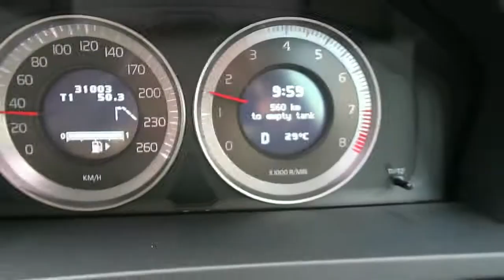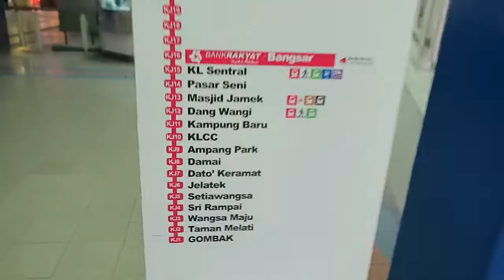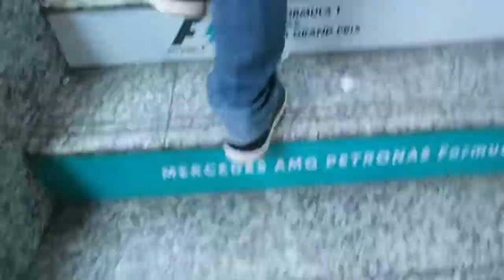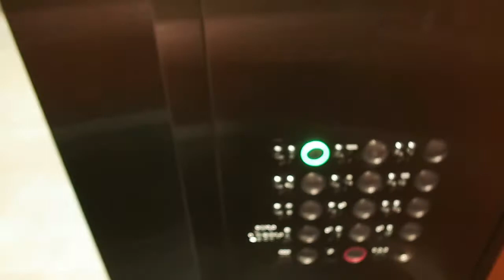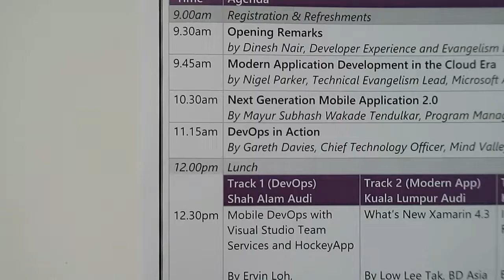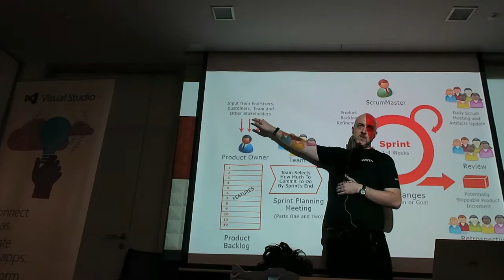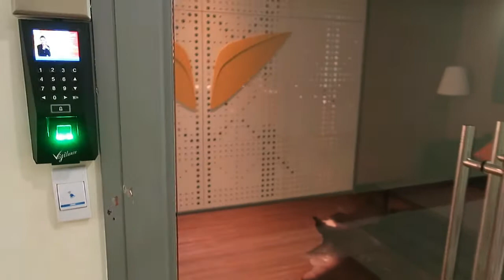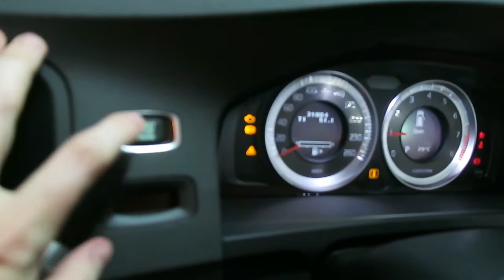VLOG016 - DevOps Talk at Microsoft Malaysia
I was invited to Microsoft Malaysia to give a talk about DevOps and Agile Management, I didn't manage to video the whole talk, but this VLOG is about that day, and has a couple of snippets.

Camera used